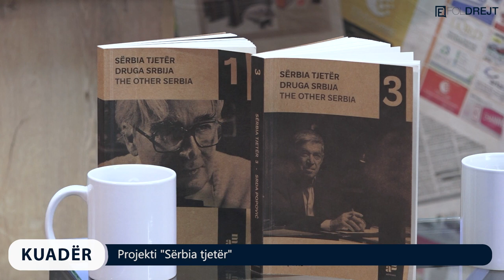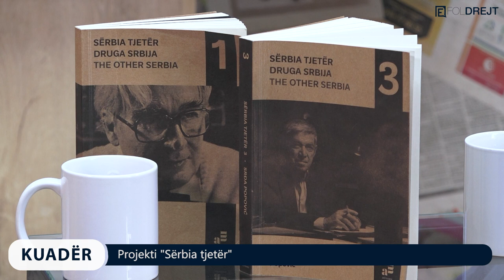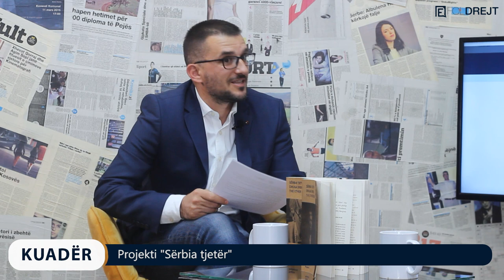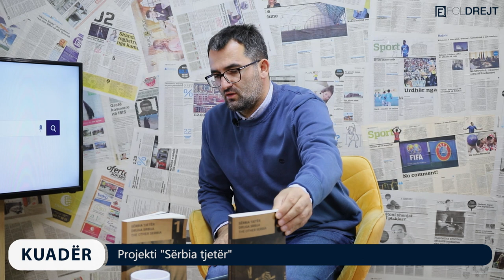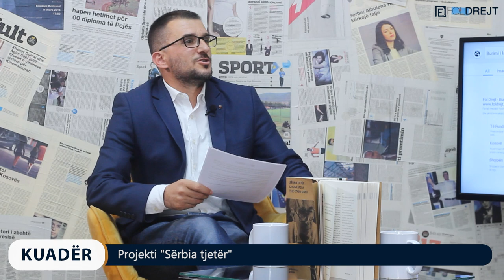KUADËR me Imer Topanicën - Projekti "Sërbia tjetër"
I ftuar: Shkëlzen Gashi - hulumtues/ aktivist